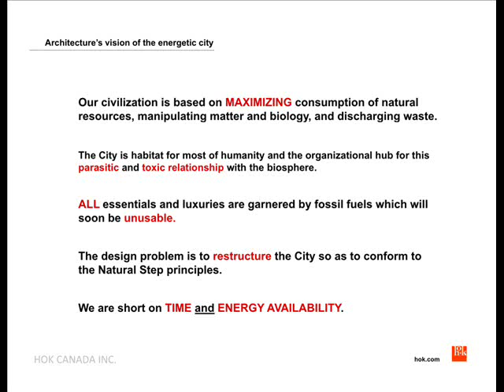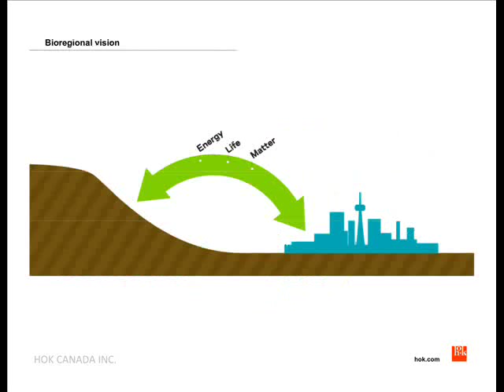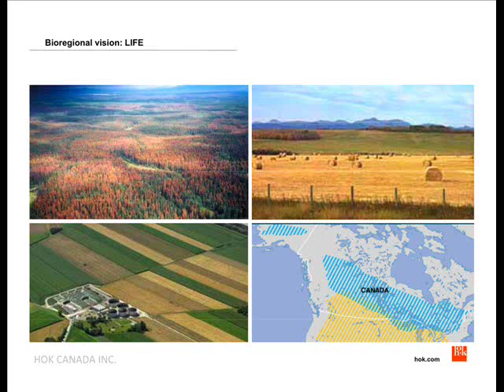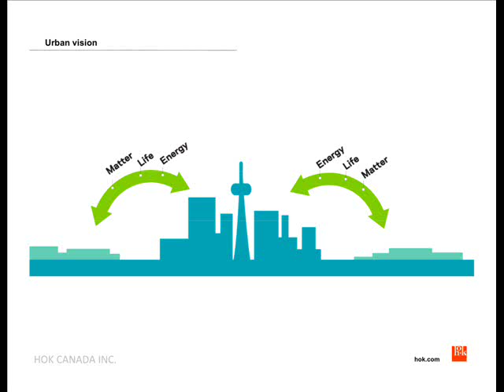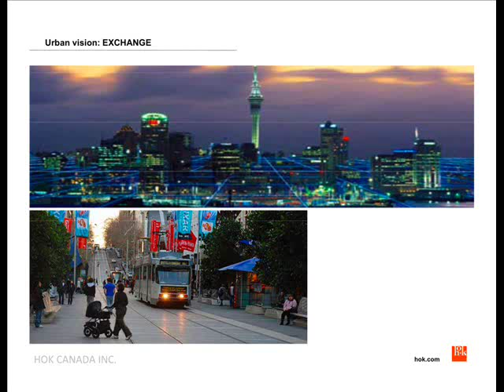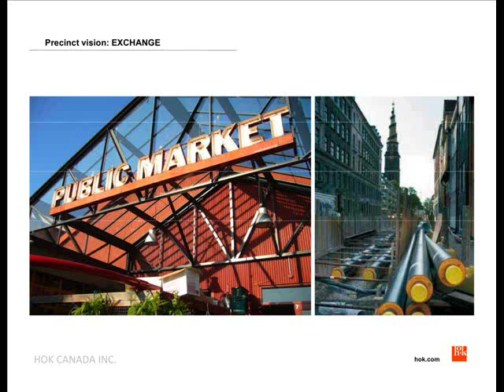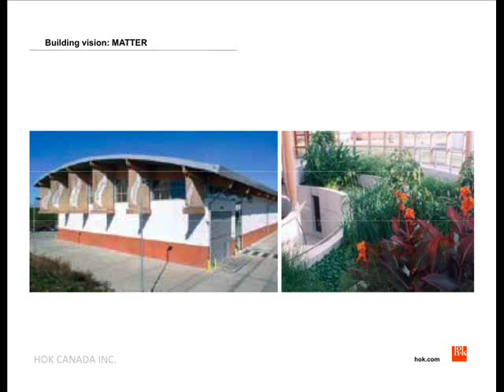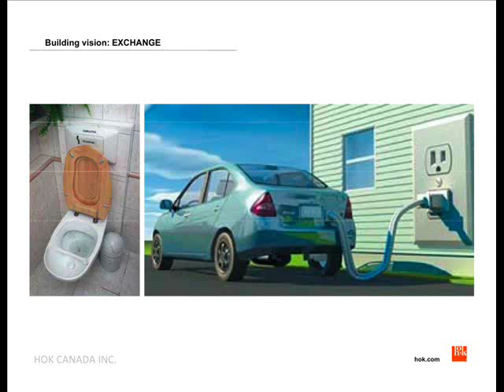GREG ALLEN PRESENTATION OF ARCHITECTURE'S VISION OF THE ENERGETIC CITY 2009 CALGARY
Greg Allen Sustainable Strategist's power point presentation of, Architecture's Vision Of The Energetic City given at the Gaining Ground Summit on Thursday May 7 2009 Calgary, Alberta.

Greg Allen, PEng, LEED® AP, works with project teams by researching deep green systems, proposing sustainable strategies in the early design stages of projects, and developing energy policy for clients. Recent projects include Humber River Regional Hospital redevelopment project in Toronto, the King Abdullah University of Science and Technology (KAUST) in Saudi Arabia and the York Region District School Boards Green Elementary School Prototype.

Greg has worked on advancing sustainability for over 30 years, not only as a designer and builder, but also as community planner, researcher, manufacturer, policy advisor, community activist and environmental consultant. He has been a Board member of numerous sustainability-related organizations, including the Canada Green Building Council Greater Toronto Chapter, Energy Action Council of Toronto, Toronto Renewable Energy Co-operative, Toronto Sustainability Round table Waterfront Committee, and the Sustainable Building Association of Canada.

A Member of Engineers Canada, Greg received his Bachelor of Applied Science degree in Engineering Science (Aerospace) from the University of Toronto. He has won numerous awards, including the Life Time Achievement Award for Sustainable Buildings, presented at the 2005 Toronto Regional Green Building Festival, and the 2008 Green Toronto Award for Leadership.

Other presenters included which can be found at the link below included;

Gary Holden President and CEO, ENMAX Corporation

Robert Kennedy Jr. Chairman, Waterkeeper Alliance and Chief Prosecuting Attorney, Riverkeeper

Michael Cleland President and CEO, Canadian Gas Association

Sarah Severn Director of Horizons, Corporate Responsibility, Nike Inc.

Peter Tertzakian Author, A Thousand Barrels a Second

Daniel Lerch Author, Post Carbon Cities: Planning for Energy and Climate Uncertainty

Gord Lambert Vice President, Sustainable Development, Suncor Energy Inc.

Barry Worbets Vice President, Health, Safety and Environment, Integrity and Social Responsibility, Statoil-Hydro Canada Ltd.

Todd Hirsch Senior Economist, ATB Financial

Leonard Waverman Dean, Haskayne School of Business, University of Calgary

James Schwinn Founder, Aixecar Incorporated

Gian Carlo Carra Senior Urban Designer, T-Six Urbanists Inc.

Marlo Raynolds Executive Director, the Pembina Institute

Owen A. Tobert City Manager, City of Calgary

John Hubbell General Manager of Transportation, City of Calgary

Eva Friesen President and CEO, The Calgary Foundation

Rob Abbott Director of Sustainability, Stratos and Conference Moderator

Brent Gilmour Director, Urban Solutions, Canadian Urban Institute

Bob Hawkesworth Deputy Mayor, City of Calgary

Heather Douglas President and CEO, Calgary Chamber of Commerce

Dave Day Director, Environmental & Safety Management, City of Calgary

Jennifer Hewson Assistant Professor, Faculty of Social Work,

Wolf Keller Dean, School of Social Work, University of Calgary and Co-Chair, Urban Alliance

For video highlights of these speakers presentations, please visit;

* Visual graphics and photo's courtesy of Greg Allen and HOK Architects, Toronto, Ontario, Canada

*Audio courtesy of Gaining Ground Calgary Canada 2009

*Audio and video constructed by, Zest :)

NB: This is the complete presentation of, GREG ALLEN PRESENTATION OF ARCHITECTURE'S VISION OF THE ENERGETIC CITY 2009 CALGARY There are also 2 videos on this channel that split this presentation into 2 segments. Now that I can upload videos of a longer duration, I have elected to upload the complete presentation video so as to offer uninterrupted viewing during this important and historical topic.